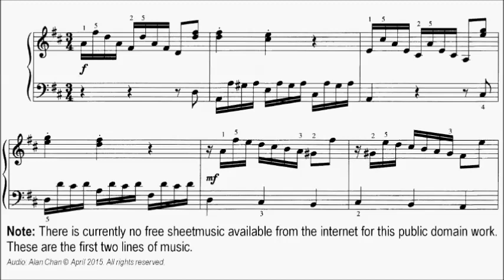RCM Piano 2015 Grade 6 List A No.6 Krebs Burlesca in D Sheet Music